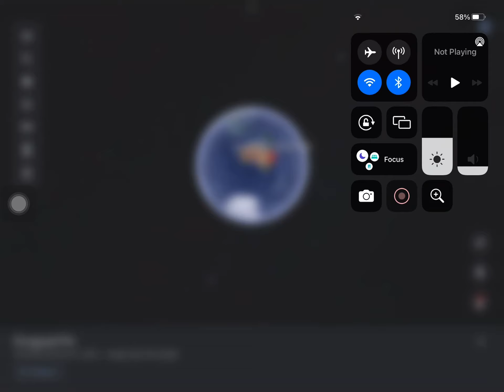Weird Google Earth Stuff #2 (Mini Australia 2)